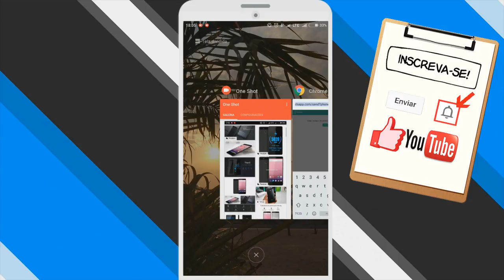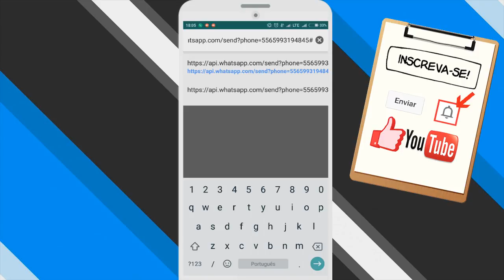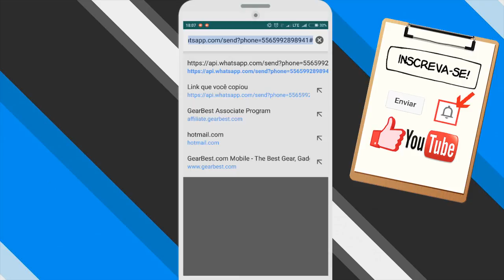Como CRIAR seu PRÓPIO LINK de conversa no WhatsApp (Link do SEU NÚMERO)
Conheça uma forma de criar link do seu número no WhatsApp. Sendo assim você também poderá enviar mensagens para pessoas, sem que adicione elas como um contato. Venha conferir conosco!

(Mateus 1:21)